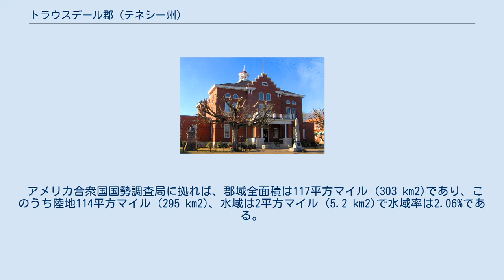トラウスデール郡 (テネシー州)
トラウスデール郡（英: Trousdale County）は、アメリカ合衆国テネシー州の北部に位置する郡である。
2010年国勢調査での人口は7,870人であり、2000年の7,259人から8.4%増加した。
郡庁所在地はハーツビル市であり、トラウスデール郡と統合市郡になっている。
トラウスデール郡は1870年に設立され、郡名は米墨戦争のときに准将、テネシー州知事（在任1849年-1851年）、駐ブラジルアメリカ合衆国大使（在任1853年-1857年）を務めたウィリアム・トラウスデールに因んで名付けられた。
 トラウスデール郡は、ナッシュビル・ダビッドソン・マーフリーズボロ・フランクリン大都市圏に属している。
ただし、ナッシュビル都市圏のベッドタウンの広がりからは外れている。
農業と家畜の飼育が典型的な田園部である。
 アメリカ合衆国国勢調査局に拠れば、郡域全面積は117平方マイル (303 km2)であり、このうち陸地114平方マイル (295 km2)、水域は2平方マイル (5.2 km2)で水域率は2.06%である。
 ハーツビル - 郡庁所在地